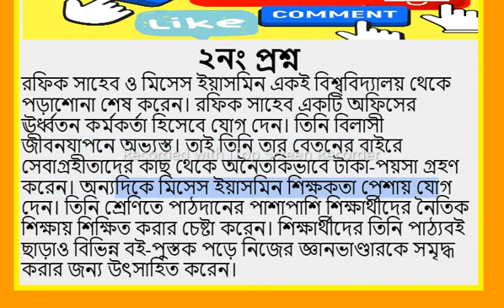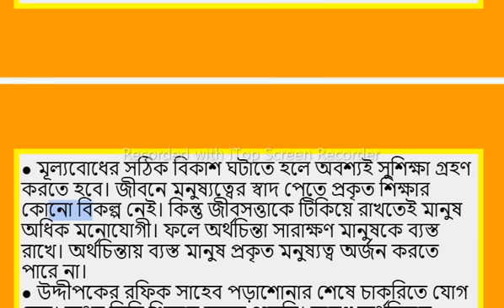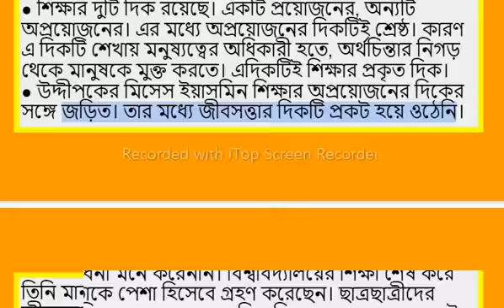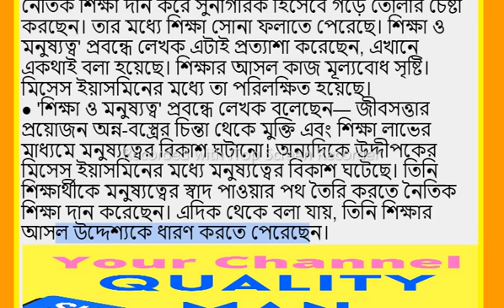শিক্ষা ও মনুষ্যত্ব মোতাহের হোসেন চৌধুরী,পর্ব ০২ SSC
‘শিক্ষা ও মনুষ্যত্ব [Shikkha o monushotto ]’ প্রবন্ধটি আজকের আলোচনার বিষয়। ‘শিক্ষা ও মনুষ্যত্ব [Shikkha o monushotto ]’ প্রবন্ধটি মোতাহের হোসেন চৌধুরীর ‘সংস্কৃতি কথা’ গ্রন্থের ‘মনুষ্যত্ব’ শীর্ষক প্রবন্ধের অংশবিশেষ। মানুষের দুটি সত্তা- একটি তার জীবসত্তা, অপরটি মানবসত্তা বা মনুষ্যত্ব। জীবসত্তার প্রয়োজনে অন্নবস্ত্রের চিন্তা থেকে মুক্তি এবং শিক্ষার মাধ্যমে মনুষ্যত্বের বিকাশ ঘটে। শিক্ষার ফলে মনুষ্যত্বের স্বাদ পেলে অন্নবস্ত্রের সমাস্যার সমাধান সহজ হয়ে ওঠে। শিক্ষার আসল কাজ মূল্যবোধ সৃষ্টি, জ্ঞান দান নয়; জ্ঞান মূল্যবোধ সৃষ্টির উপায়মাত্র।

10 minute school,শিক্ষা ও মনুষ্যত্ব প্রবন্ধ,শিক্ষা ও মনুষ্যত্ব প্রবন্ধের ব্যাখ্যা,বাংলা সাহিত্য,shikhkha o monosotto,মনুষ্যত্ব,মোতাহের হোসেন চৌধুরী,